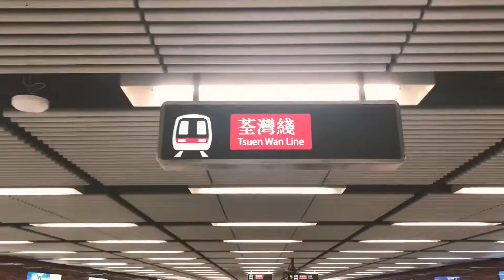🥠 BEST YUM CHA AND DRINKS PLACES HONG KONG 🇭🇰